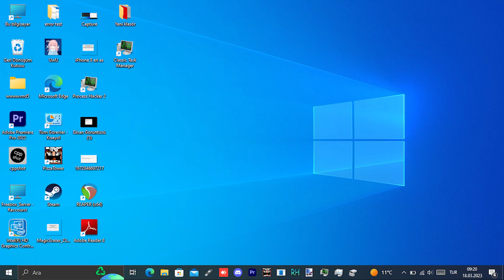windows 10 crazy error Full HD